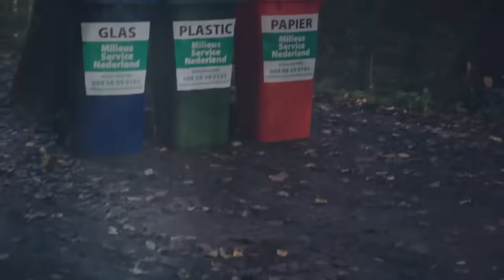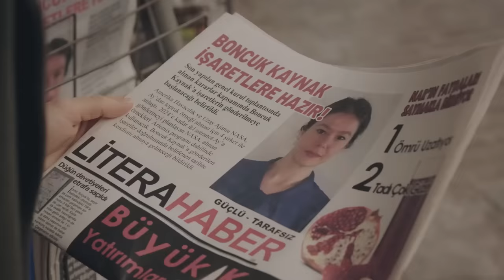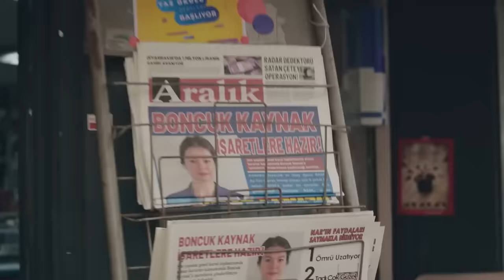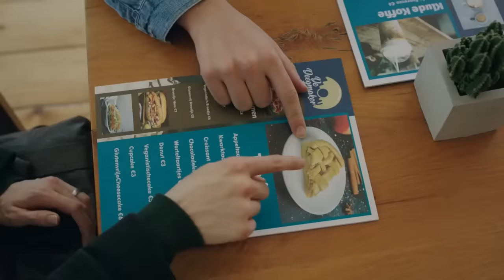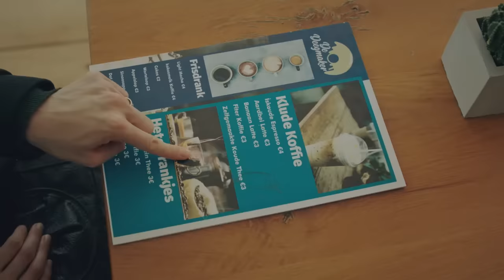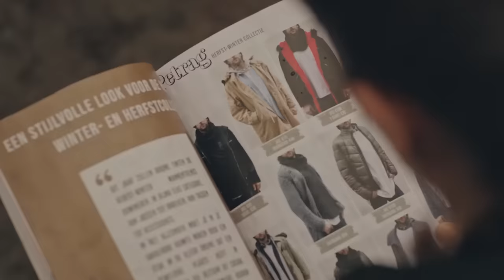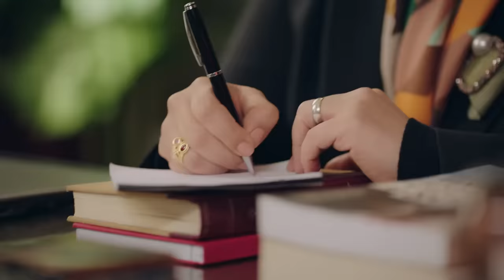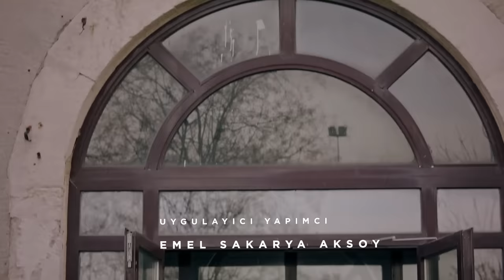Hayal Mi Gerçek Mi? 🔴 | Kırmızı Oda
Boncuk'un hastalığı bead hastalığı olarak ifade ediliyor. Bipolar bozukluk ya da şizofreni gibi bead hastalığı da sadece yaşayanların iddia ettiği, bir çeşit yanıltıcı psikoz durumudur. Hastalar akıllarında hayal ettiği bir şeye inanarak, çevresindekileri de buna inandırmaya çalışıyor.

Ermişlerin kendisini ziyaret ettiğini, onlarla konuştuğunu söyleyen Boncuk'un tedavi sürecinde sığındığı tek gerçeği hayali dostu Can olmuştur. Can'ın sadece bir hayalden ibaret olduğunu fark ettiğinde bu gerçekle yüzleşemeyen Boncuk'un sonu hastanede biter.

Kırmızı Oda da başrol oyuncusu Binnur Kaya psikiyatri kliniğinin sahibi ve bir psikiyatristi canlandıracak. Psikiyatri kliniğinde doktorlarını ve onlara başvuran hastaların hayatlarını anlatacağı "Kırmızı Oda"da her hayat hikayesinin altında yatan acılar, sevinçler, mutluluk ve hüzünler izleyicinin de ruhunun kapalı kapılarını aralayacak. Hastalar o Güne kadar kimselere söyleyemedikleri sırları dile getirirken izleyiciler de kendi bugünleri, geçmişleri ve yarınlarına dair bir şeyler bulacak.

KIRMIZI ODA OYUNCULARI

Binnur Kaya
Tülin Özen
Burak Sevinç
Gülçin Kültür Şahin
Sezin Bozacı
Baran Can Eraslan